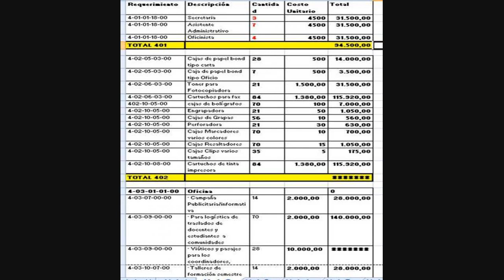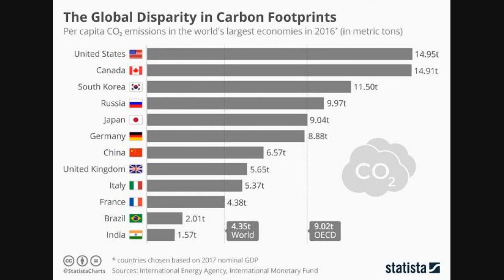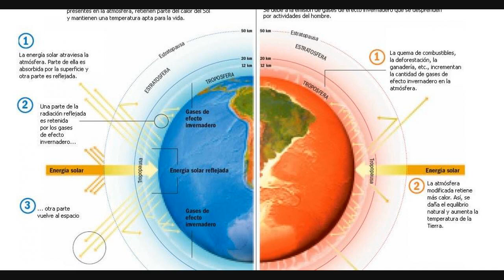Por Qué El Imparable Ascenso Del Dólar Es Malo Para La Economía Mundial (y Cómo Afecta A América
Un dólar alto frente a muchas de las principales monedas del mundo contribuye al frenazo económico.